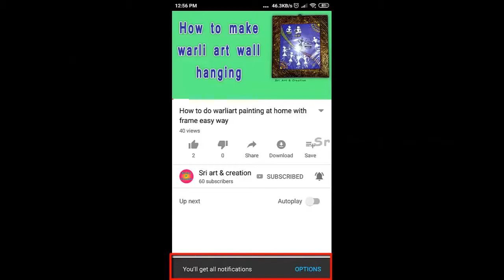DIY popupdiamond card making at home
This video shows how to make popup diamond fold card for gift boxes in easy way...
Required materials:
  * Color craft sheets
  * Scale
  * Fevicol / Glue
  * Scissors / Paper cutter
         * Pencil & Eraser
  * Compass
  * Micro tip pencil
  * Unused empty pen
  * Black sketch / marker
  * Stapler
  * Double side foam tape (optional)

Also watch this videos in my stitching channel "THAIYALTAMILIL"

DIY: African Tribal Mural art on Canvas with Shilpkar Clay | Mural wall hanging in easy way

Summer special Malai kulfi ice cream making at home in tamil | Kulfi ice step by step making